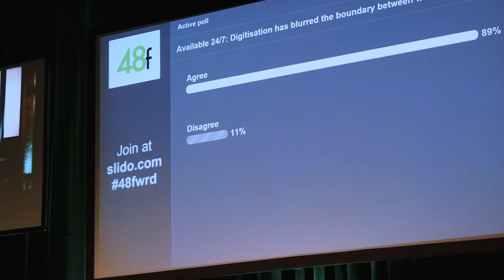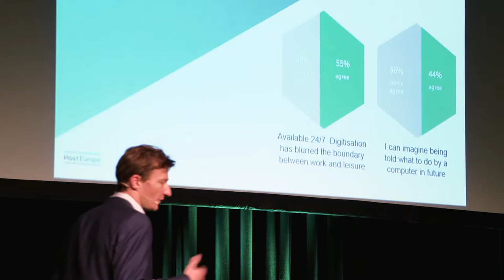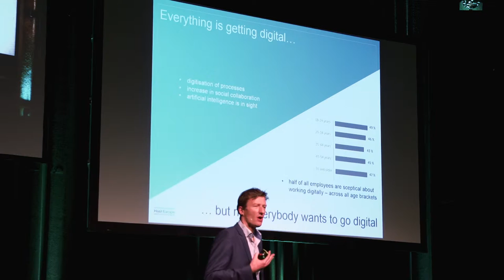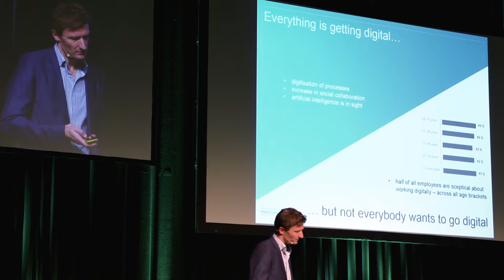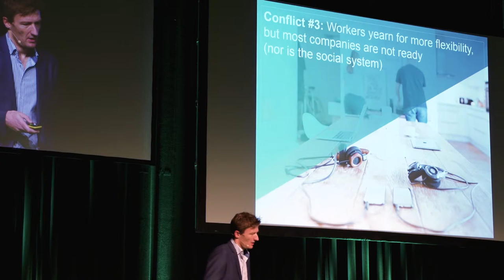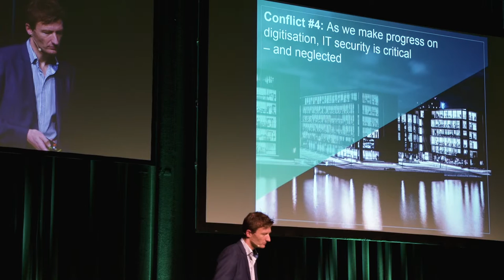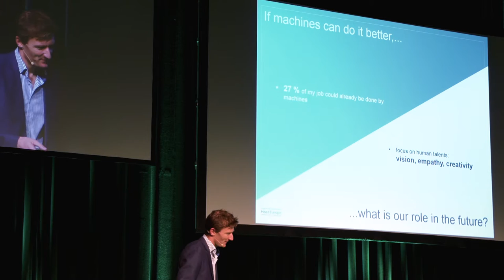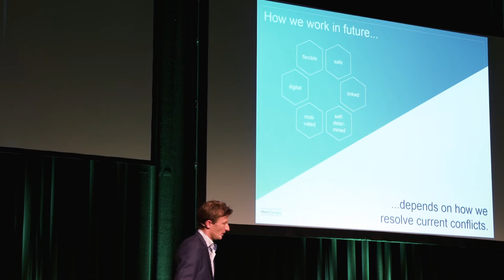Dr. Claus Boyens: The Future of Work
What will the future of work look like? How will office and working culture change in the next years and which impact do technological innovations have on that development? Dr. Claus Boyens, Managing Director at Host Europe, gave some interesting answers to those questions at this year's 48forward conference in Munich.